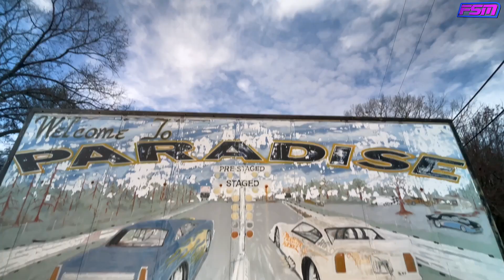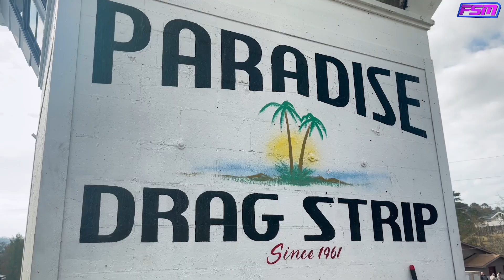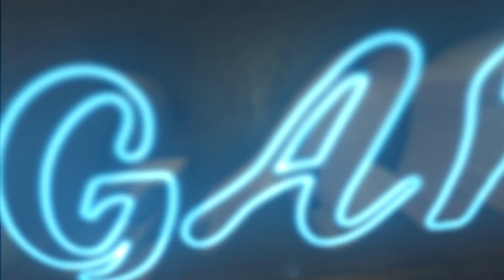THE BARNFIND FIREBIRD CRUSHES ITS BEST PASS AT ITS HOME TRACK!!!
In Episode 175 of Mike Finnegan's Garage, we take the Rubber Duck, my 1967 Pontiac Firebird back to where we found it, Paradise Dragstrip in Calhoun, Georgia. This was the 1/8 mile track next to the barn where the track's owner, Otto, last raced this car and where the car was hidden for nearly 16 years. This is the second time I'd driven the car at Paradise. The first time was right after we got the car out of the barn and running again. The wounded Big Block Chevy only pushed the car to a low 8 second pass. This time, we managed a 6.07 at 116 mph and I couldn't be happier. Check it out.

thanks!

-Finnegan